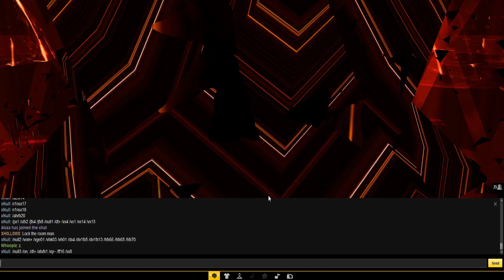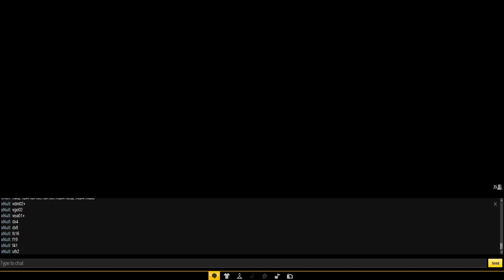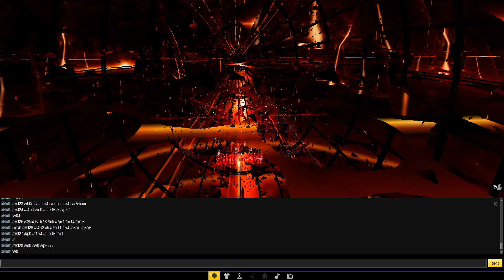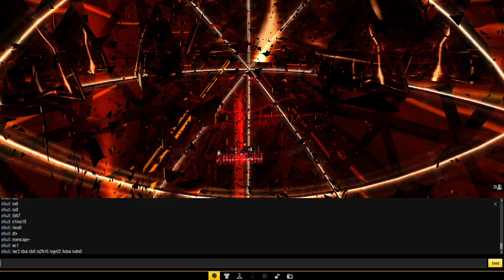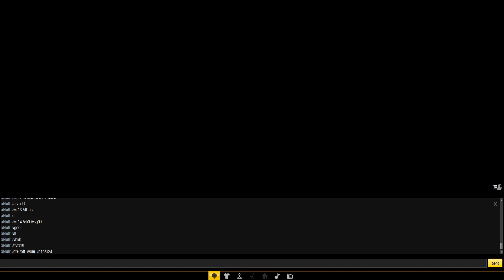IMVU DJ BATTLE: xNull || xNull vs. 0phidian ( Clerk kent )